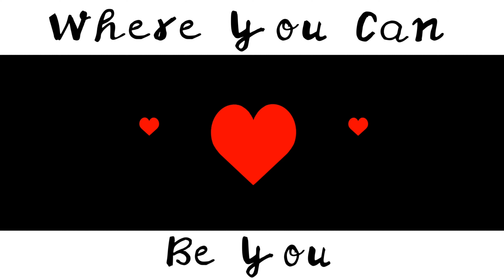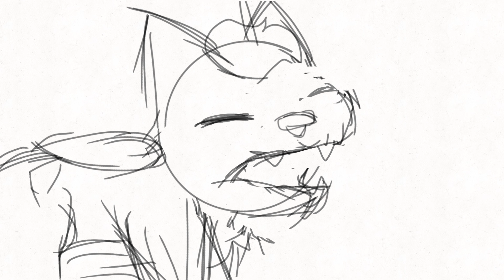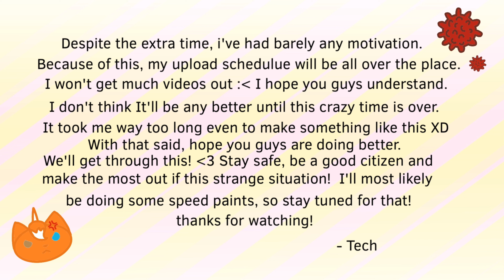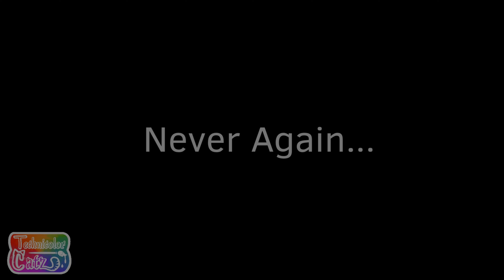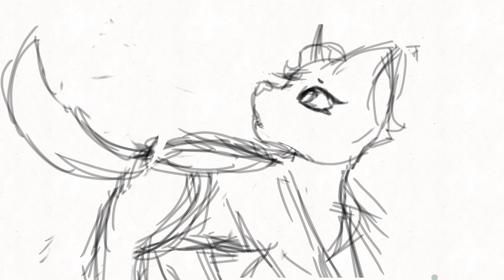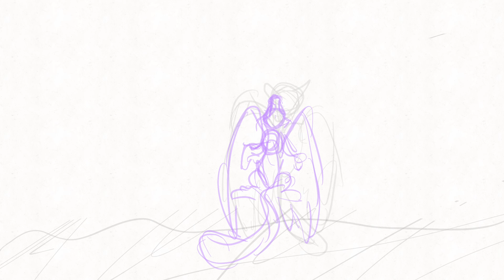TechnicolorCatz Animation Reel 2019-2024 🌸🌈